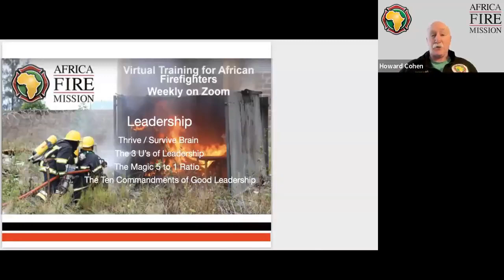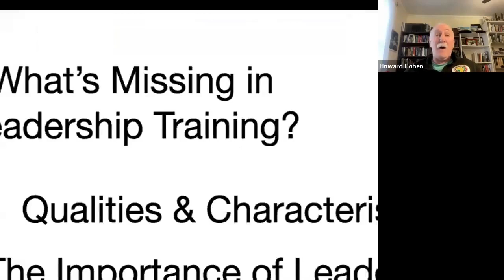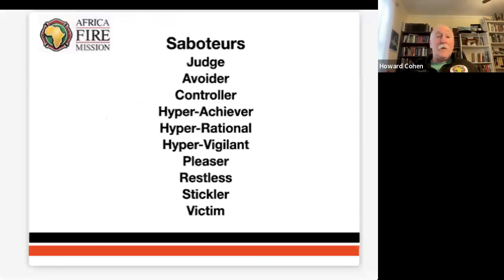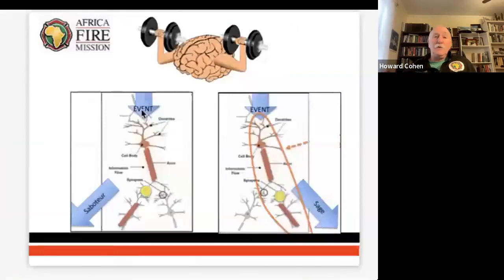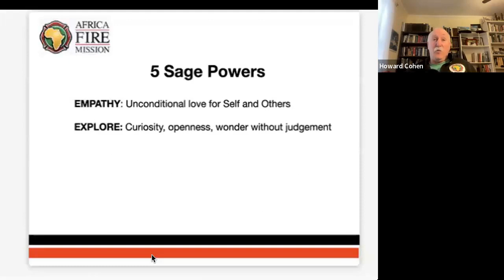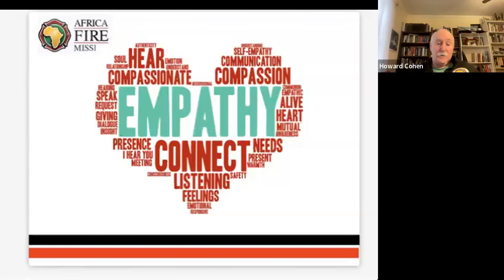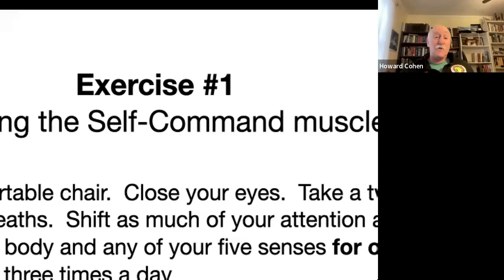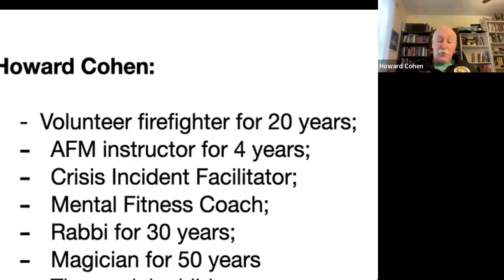Mental Fitness as a Leader 27 03 2024 Virtual Training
Listen to Howard Cohen while he discusses Mental Fitness as a Leader during AFM's weekly Virtual Training.

Participants that complete the video and assignment in the link will receive a Certificate of Attendance.

This training was offered live as part of our weekly virtual firefighter training series.  For more recorded training or to register for our weekly virtual training courses, visit our